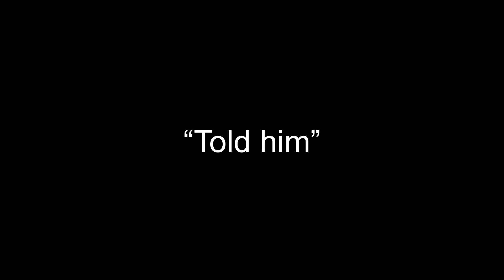*Link Click* Love And Basketball (EP. 2 & 3 Reaction)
We are playing some basketball and also playing Cupid